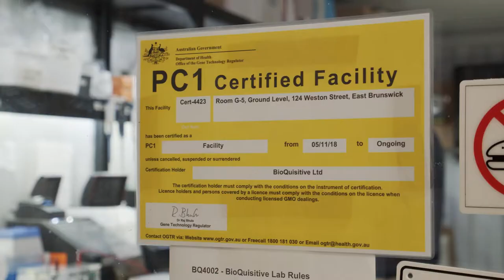BioQuisitive Community Lab (Full)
What if more community members could work alongside scientists to tackle the biggest problems we’re facing right now? BioQuisitive is an open community laboratory, a safe environment for people from all walks of life to come and “learn by doing” about biology and life sciences, and to get involved in workshops, classes and projects. By democratising access to practical experience in the life sciences, we aim to be a valuable resource for community education and community-led projects.

So what is a community lab? It’s a state-of-the-art life science laboratory, with no barriers to entry beyond a membership fee. It provides value as a shared resource to independent scholars in the life sciences, tinkerers, and members of the general community with an interest in biology.

By democratising scientific research and knowledge in the life sciences, a community lab breaks down the barriers to understanding and entry in biotechnology. No longer is biotech only for those in universities and large organisations. This enhances the capacity for scientific advancement and the safe creation and adoption of new technology.

Our goal is to establish a larger and more accessible community laboratory for community workshops, classes and projects. For more information and to support our efforts, please